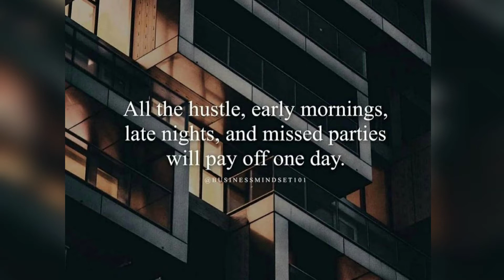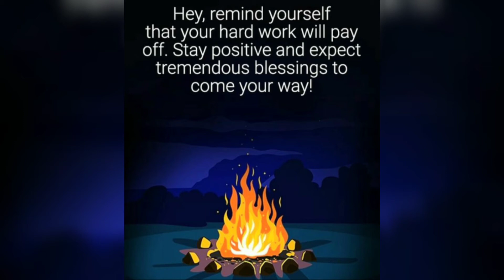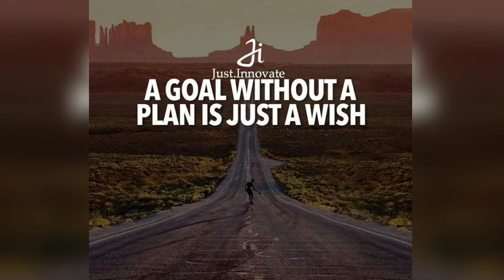🎯Motivational Video with Inspirational Quotes & Copyright free music | PellandStrong Motivation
Trending Topics:
Coronavirus Vaccines
NFL Football Playoffs
Motivational Video
Inspirational Quotes
Motivational speeches
Alabama Football
Jon jones
Florida gators
UFC FIght news
Georgia Bulldogs
omacron variant
John madden
Betty White
Bob saget
ufc 273 results
Ufc Vegas results
2022 nfl Superbowl Halftime show
Dr Dr. Snoop Dog Eminem
Superbowl commercials
2022 State of the Union address
President Biden
2022 The Players Championship
Russell Wilson
The Batman movie reviews
Youtube monitization tips
Becoming Successful
Tom brady un-retires
Tom brady Tampa Bay Buccaneers
2022 Oscars Awards
Oscar Awards results
Will Smith slapped Chris Rock
Chris rock slapped at Oscars
Ufc 273